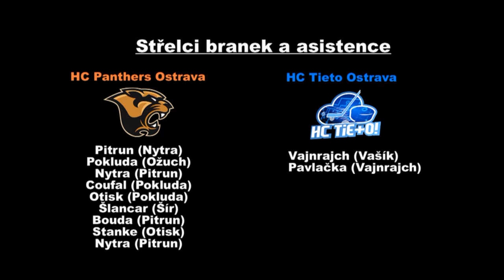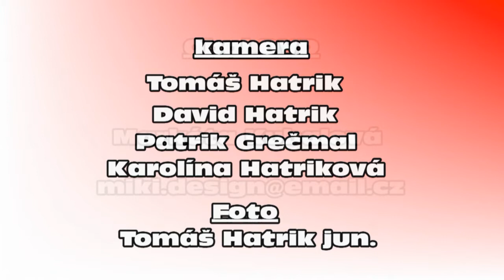Aloha hokej HC Panthers Ostrava vs HC Tieto Ostrava - Frenštat 2020